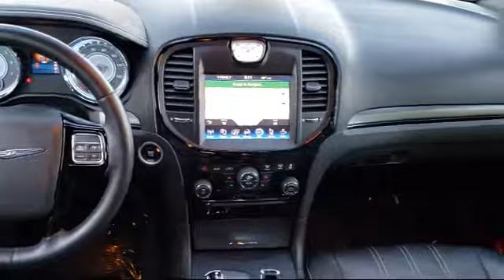2014 Chrysler 300 Sedan S Hayward Newark San Jose Oakland Pleasanton Union City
2014 Chrysler 300 Sedan S Stock Number: P7026 Vin:2C3CCABGXEH365538.

Fremont Toyota
5851 Cushing Parkway